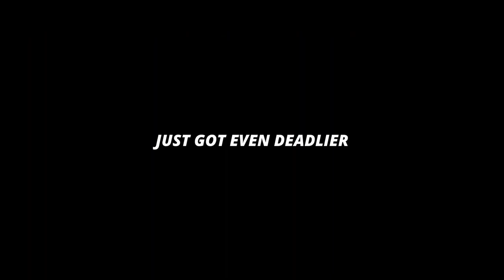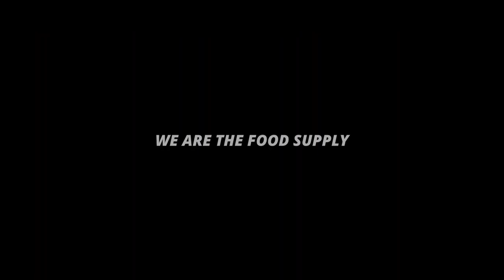Land Shark (2022) Official Trailer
Qian Cheng, the boss of the pharmaceutical company, has invested in a bio-pharmaceutical research laboratory located deep in the jungle. By modifying the shark gene to develop a new type of anti-cancer drug.

Directed by Cheng Si-Yu